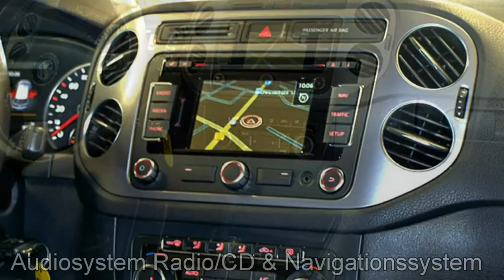Volkswagen Tiguan schwarz Autohaus Czychy